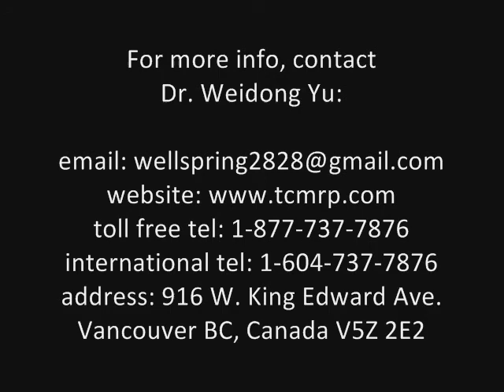BREAKTHROUGH: Treatment of Retinitis Pigmentosa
tel (toll free): 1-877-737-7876 (Canada and US only)
address: 916 W. King Edward Ave., Vancouver, BC, Canada